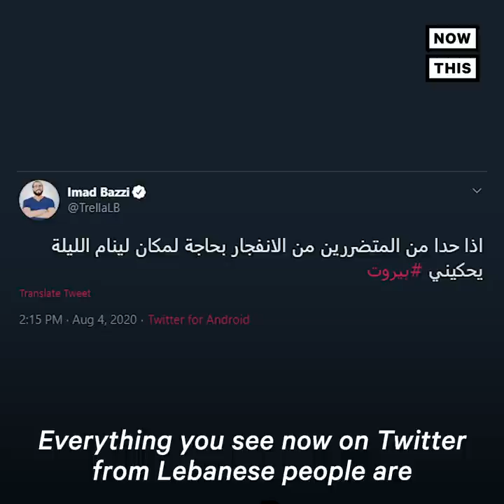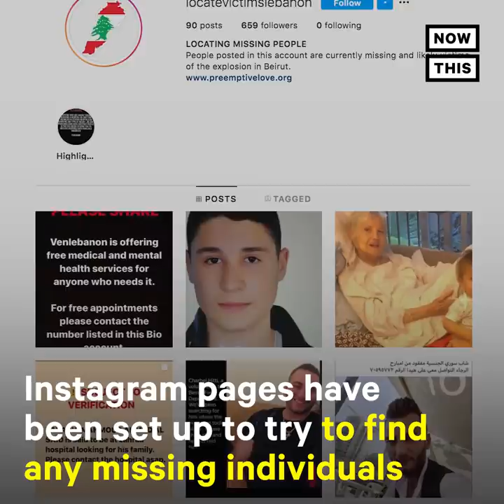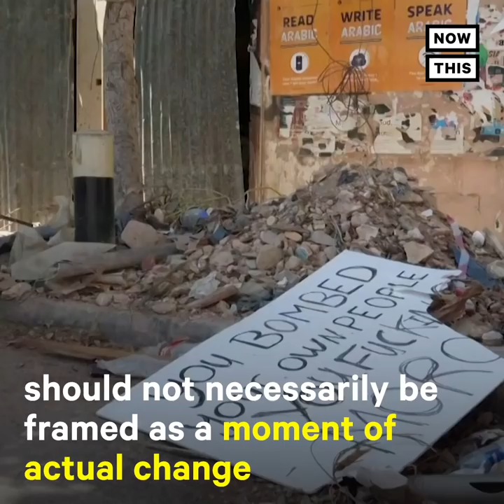Beirut Blasts: What Happened, How We Got here, What We Know | NowThis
The recent Beirut explosions reportedly killed hundreds, injured thousands, displaced hundreds of thousands, and left many more missing

Here's what happened, how we got here, and everything else we know so far (warning: distressing)